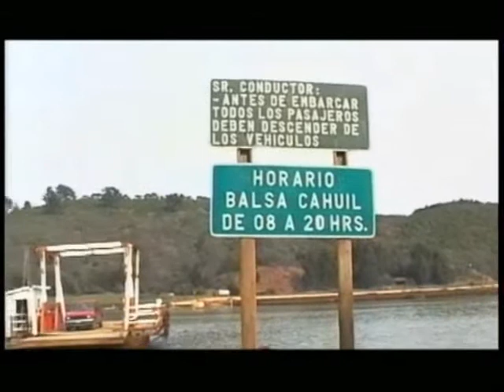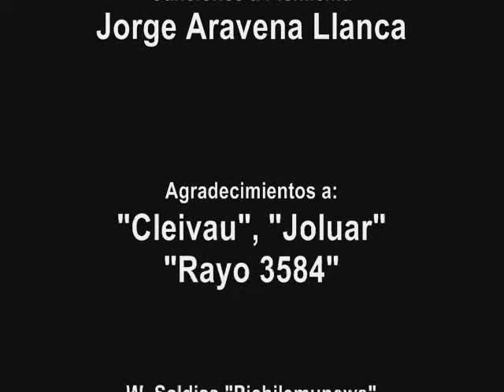JORGE ARAVENA LLANCA, CÁHUIL, Canciones a Pichilemu 2012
Jorge Aravena Llanca, Hijo ilustre de Pichilemu, ha escrito mas de 70 canciones a su tierra natal, su gente, sus lugares típicos, la historia, los orígenes, las familias, los ancestros, los vecinos, amigos, turistas, al Mar, las Olas, el Sol y por supuesto a la Sal de esta hermosa laguna.